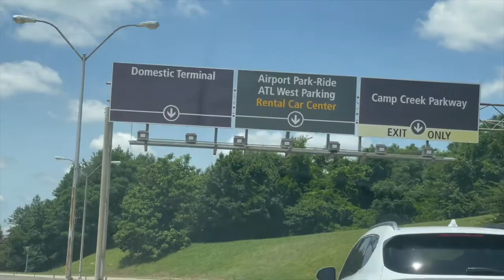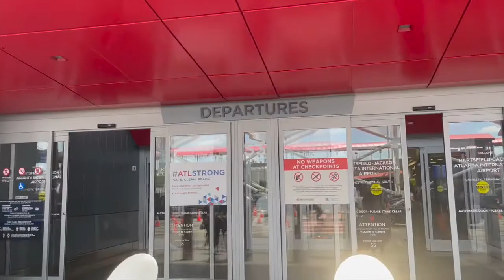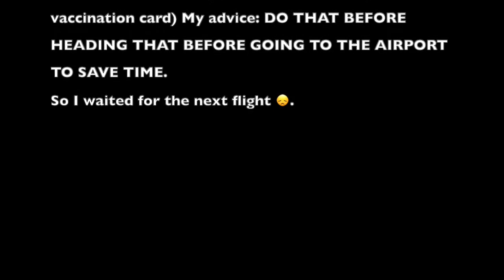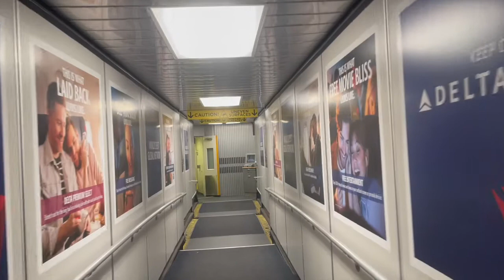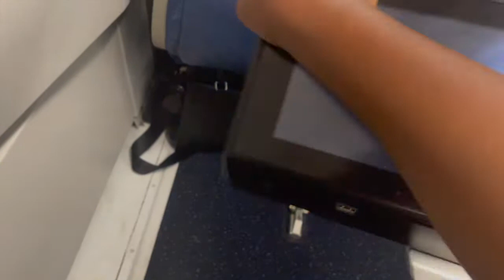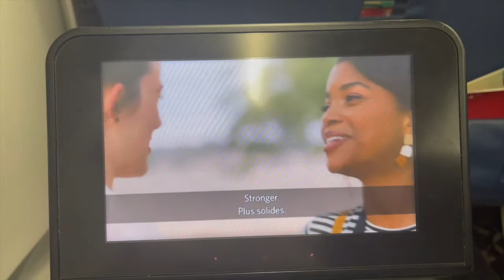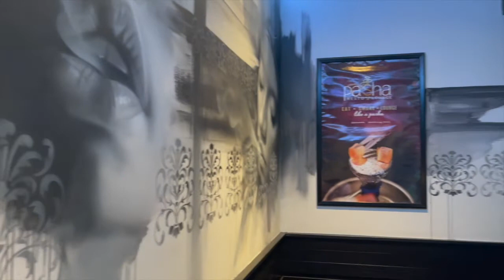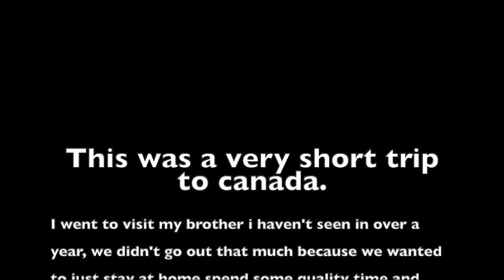TRAVEL VLOG| USA 🇺🇸 TO CANADA 🇨🇦 | DELTA AIRLINE COMFORT + |MY EXPERIENCE| FIRST TIME IN CANADA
I am so happy you are here. This Vlog is a very short vlog, I went to Canada to visit my Brother i haven't seen in a while. So Enjoy.

THANKS TO AMY AND SOPHIE FOR THE AMAZING INTRO... guys you need to check them out, they've got amazing intro and outro templates.

The song I used as my soundtrack is NOT MINE.

Listen ad-free with YouTube Premium
Song
On & On
Artist
AEI (on behalf of NCS); AMRA, LatinAutorPerf, BMI - Broadcast Music Inc., ASCAP, Featherstone Music (publishing), and 13 music rights soc